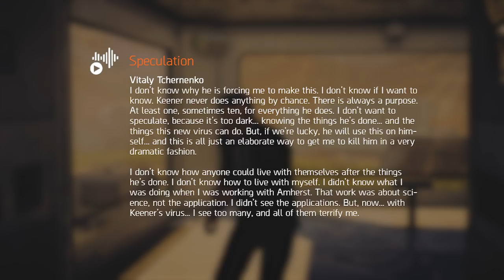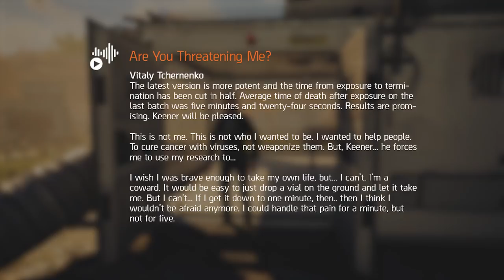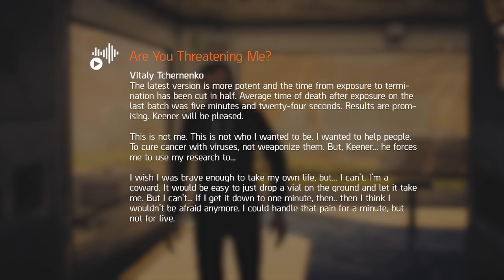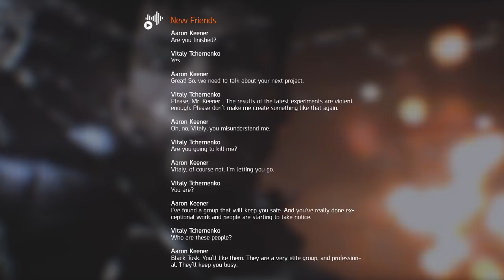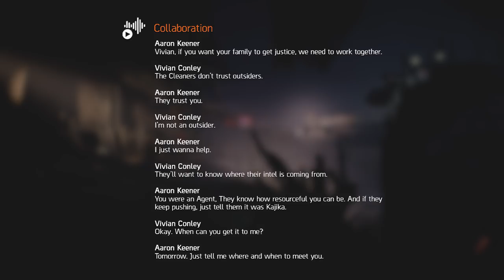The Division 2: Episode 3 | Story/Lore | What Has Keener Been Doing?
Episode 3 is the prologue to Warlords of New York and brings us to Coney Island, New York City. Aaron Keener, being the main antagonist, has had 7-8 months to work on his plans. What did Keener have Vitaly Tchernenko work on? What is he planning to do? Why did Keener give Tchernenko to the Black Tusk? And how do Vivian Conley and the Cleaners tie into all this? Let's find out.